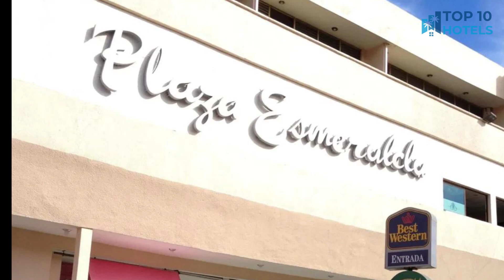Best Budget Hotels in Iguala de la Independencia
We have handpicked Top 3 Budget Hotels in Iguala de la Independencia, chosen for their Prices, Location, and Reviews!

1. Hotel Centenario

2. Gran Plaza Hotel Centro Histórico

3. Rinconada Hotel Boutique

⏰ TIMECODE ⏰:

00:00 Number 3
01:00 Number 2
02:00 Number 1
03:00 How to find cheap flights?